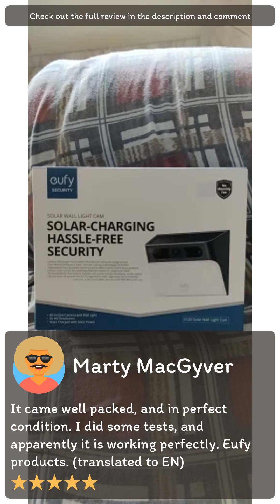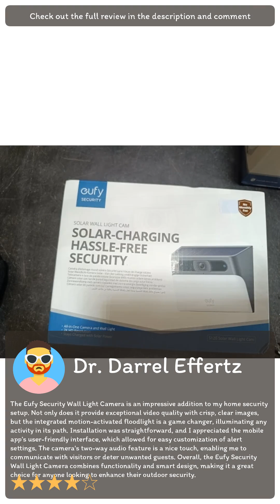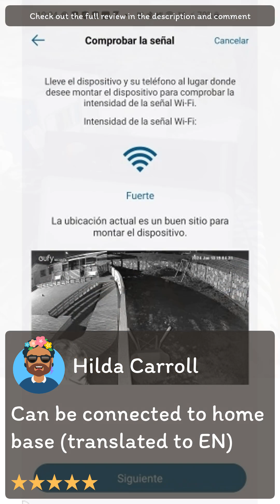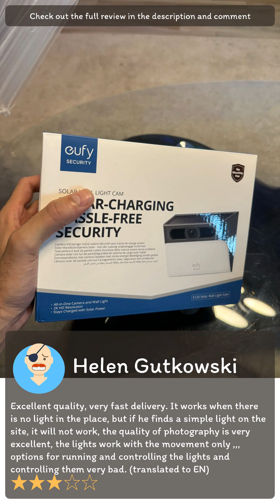Review [Aliexpress] eufy Security Solar Wall Light Cam S120 Solar Security Camera Wireless Outdoor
[Aliexpress] eufy Security Solar Wall Light Cam S120 Solar Security Camera Wireless Outdoor Camera 2K Camera Forever Power